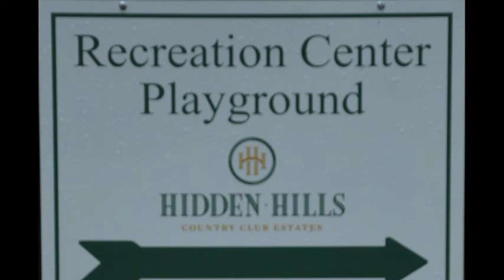JRE Lee Be Out Day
Picture Slideshow 17 min